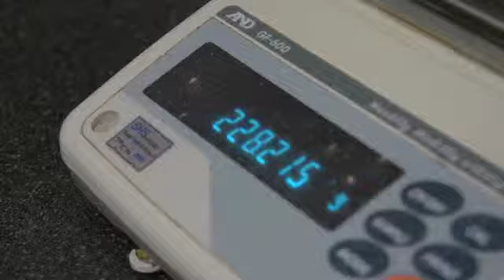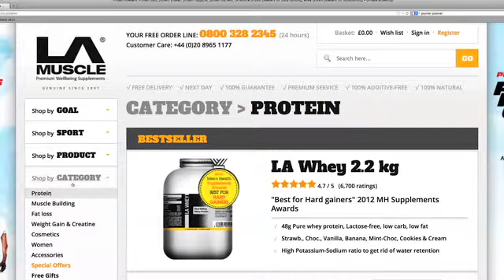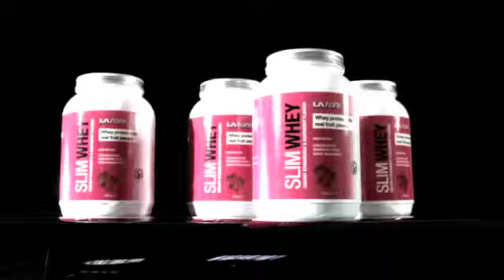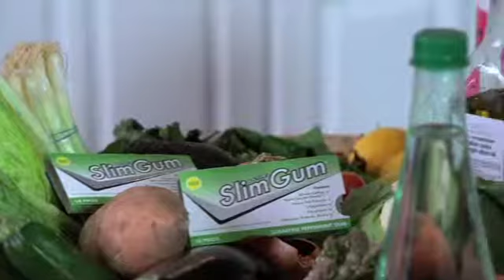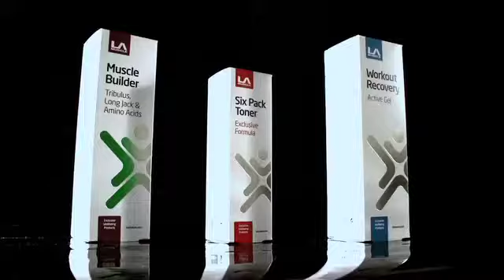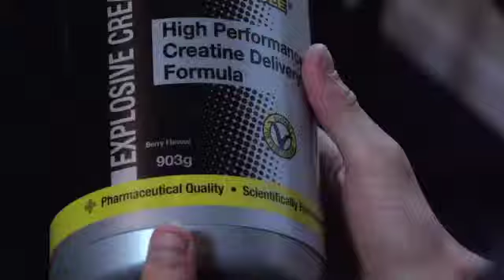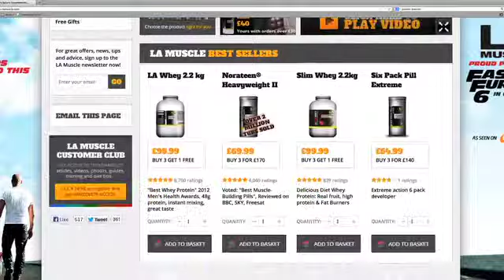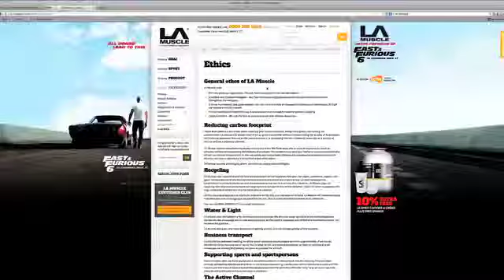England Rugby Star Tom Croft discusses the truth behind sports supplements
Join England Rugby star Tom Croft as he discusses the truth behind sports supplements. Find out why he uses LA Muscle products.